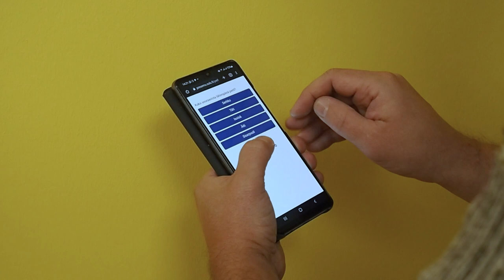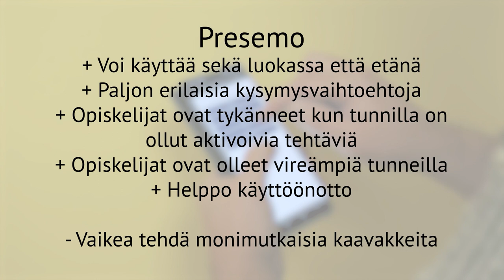Hyvät pedagogiset käytänteet - Presemo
Videolla esitellään Oamkin opettajien käyttämiä hyviä pedagogisia käytänteitä. Videon on tuottanut HOPEDI-hanke. HOPEDI-hankkeen toteuttivat Oulun ammattikorkeakoulun kaikki koulutusyksiköt. Hanketta rahoittivat Euroopan sosiaalirahasto ja Pohjois-Pohjanmaan ELY-keskus.